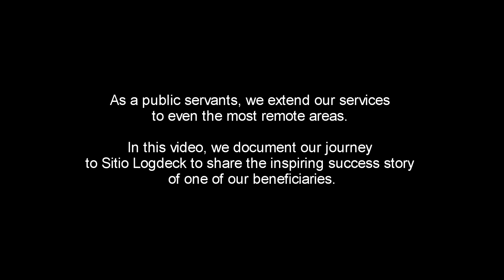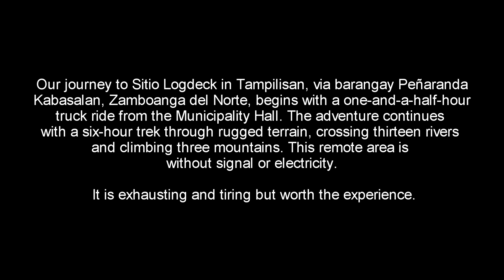Our Journey to Sitio Logdeck | Kabasalan, Zamboanga Sibugay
As dedicated public servants, we extend our services to even the most remote areas. In this video, we document our journey to Sitio Logdeck, Barangay Tampilisan, Kabasalan, Zamboanga Sibugay to share the inspiring success story of one of our beneficiaries.